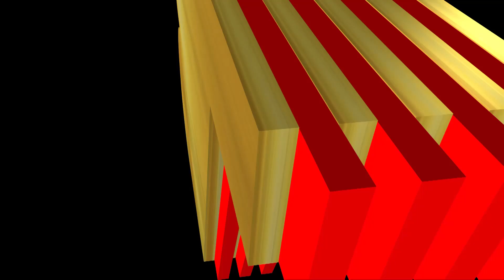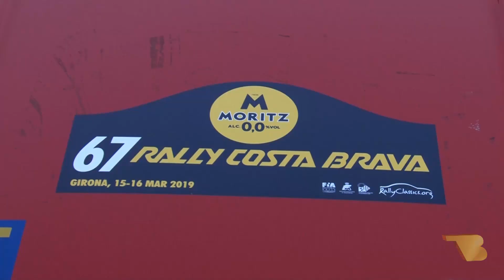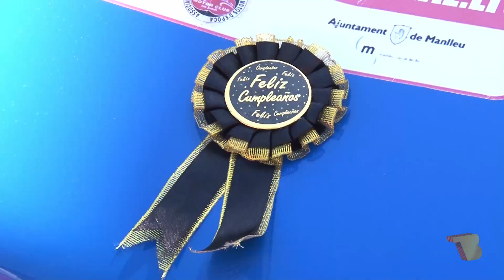Vic Slot Classic